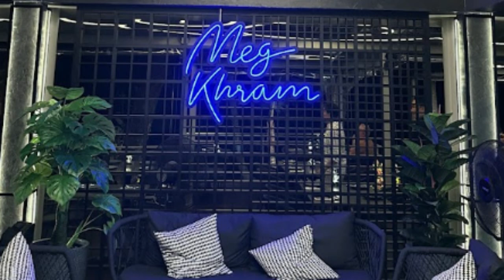Meg Khram Restaurant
Meg Khram is focused on contributing to the local community by using morning catch seafood from fishermen, combined with organic ingredients to create a healthy menu dedicated to a nutritious diet.
Meg Khram brings a homemade menu to your table with local flavours that are smooth and rich in texture but not too spicy, using seasonal ingredients, their chefs are always on the hunt to create new exciting dishes.